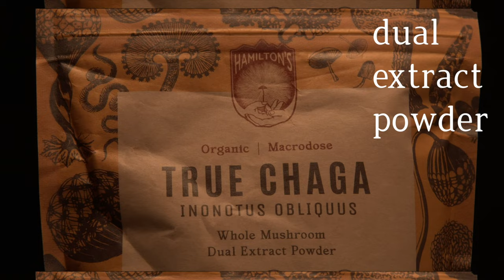The Myco Files - Episode 4 FULL- THE MUSHROOM NEWS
News in medicinal mushrooms, Mushroom Cultivation, applied mycology, mushroom foraging and mushroom news news